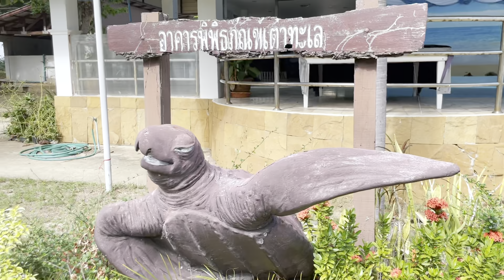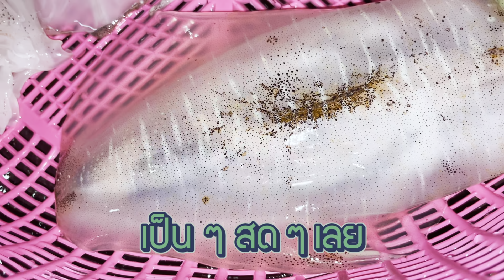[แดนเนรมิต Ep.130] - ใช้ชีวิตติดเกาะกลางทะเล 3 วัน !!!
ผมจะพาทุกคนมาผจญภัยไปกับแดนเนรมิต Cast Away
กับการใช้ชีวิตบนเกาะคนเดียว ไม่มีทีมงาน ไม่มีผู้ติดตาม
มาคนเดียว ! นอนคนเดียว !  กินคนเดียว ! แบบลุยๆกันไปเลย

Line : @danneramit.work